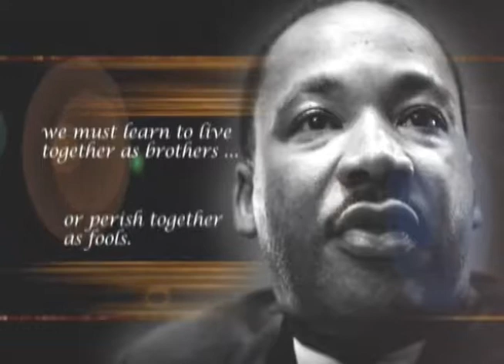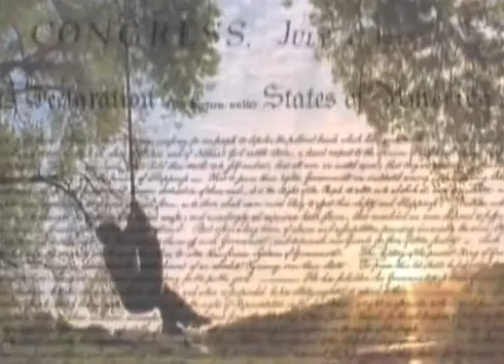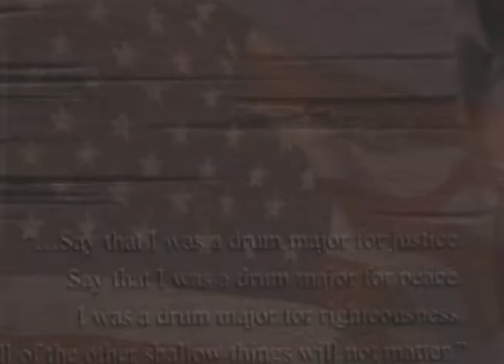MLK Memorial Promo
MLK Memorial; In-house Production